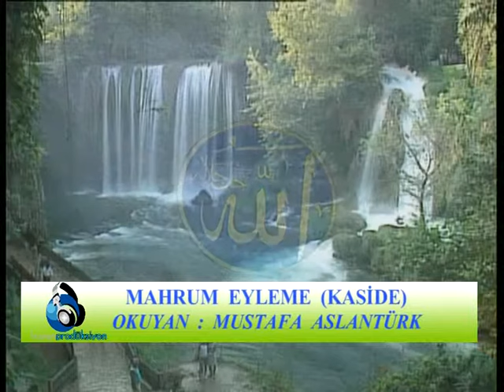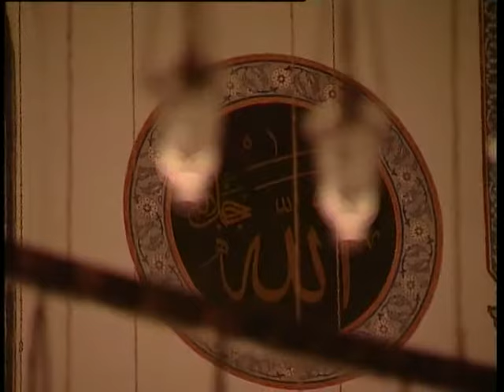MÜZİKSİZ SADE İLAHİ--MAHRUM EYLEME KASİDE -MUSTAFA ASLANTÜRK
Okuyan: Mustafa Aslantürk
Albüm: Müziksiz Sade İlahiler Ve Kasideler-5
Senarist: Mustafa Aslantürk
Yönetmen: Mustafa Aslantürk
Yapım: Hazan Prodüksiyon